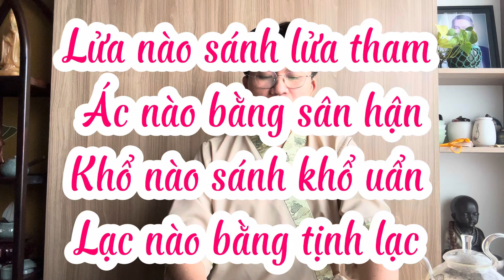Tích truyện Pháp Cú - số 147